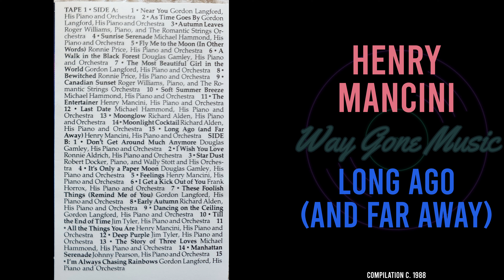Henry Mancini - Long Ago (and Far Away)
From the circa 1988 Reader's Digest compilation "Moonglow"